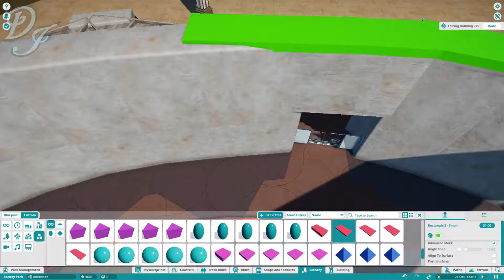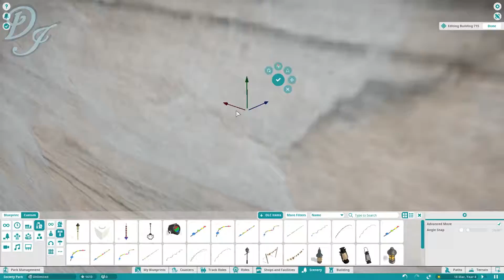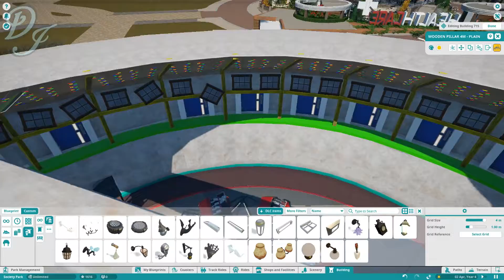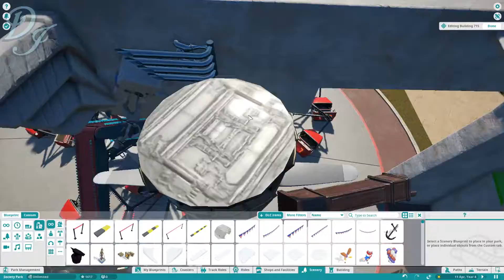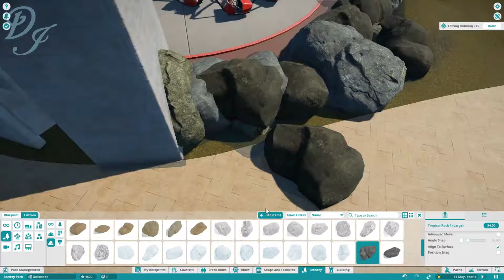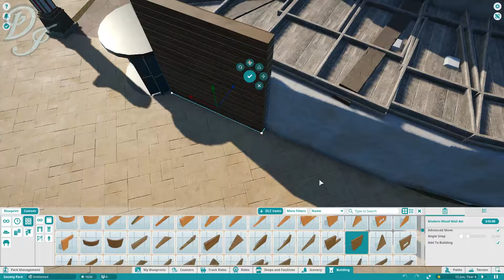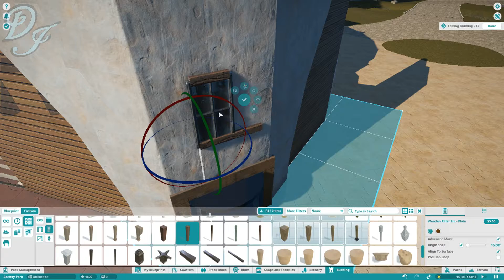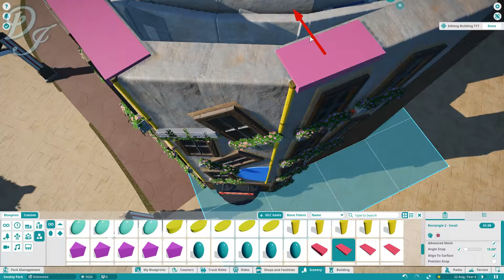Planet Coaster | Society Park Part 26 | Interior Psych's Ward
Welcome back to Society Park. In this update we'll continue work on the theming of the new ride Psych's Ward

Kai Engel
Between Nothing and Everything